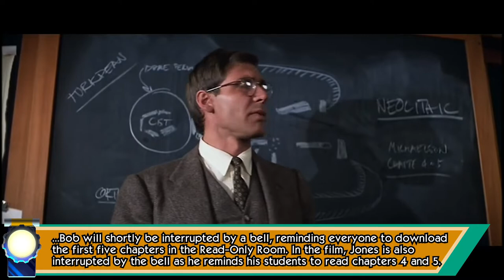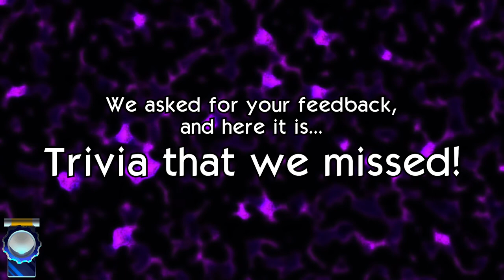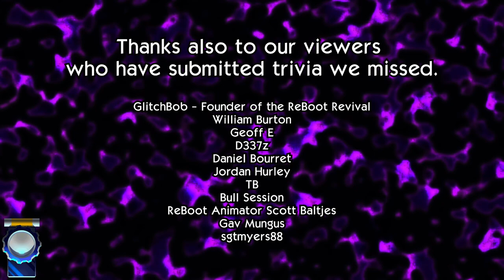Every Reference in ReBoot - AndrAIa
Welcome to Season 2 of our Every Reference (EVREF) series!

If you're looking for more ReBoot related content, check out our interviews with cast and crew!

Let us know if we've missed anything in the comments below!